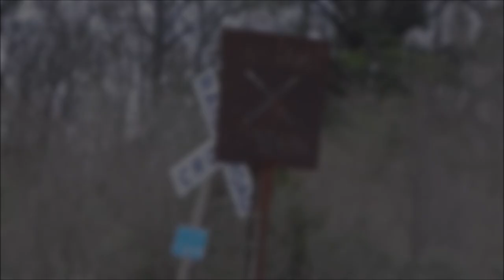Chasing the olde Aberdeen & Rockfish from Fayetteville to Raeford